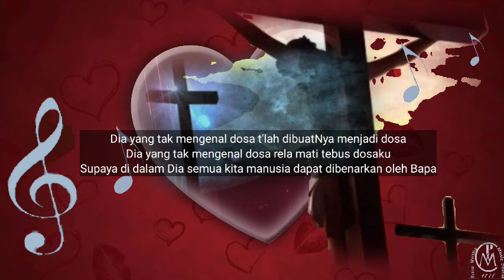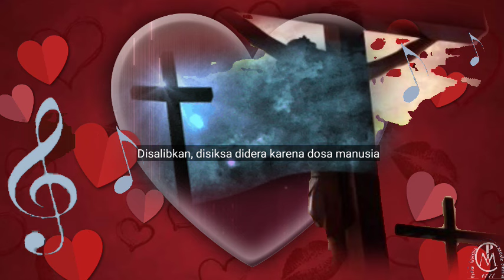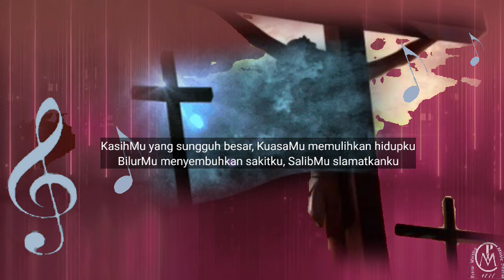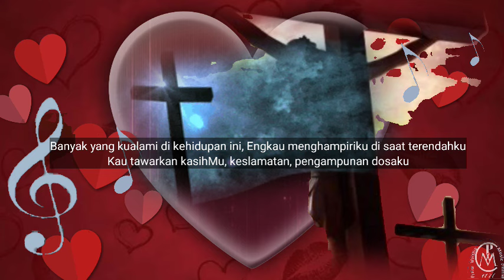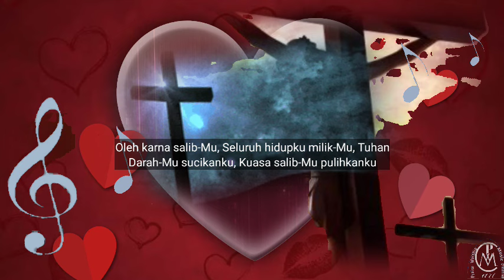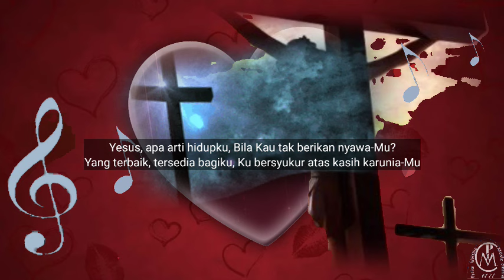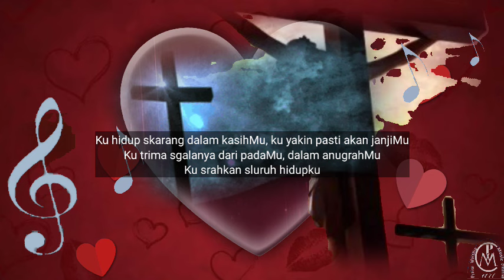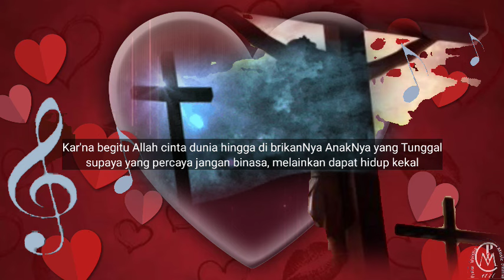Lagu Paskah 2024 - Pilihan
Lagu Paskah 2024 - Pilihan @LaguRohaniKristenLirik_  @PWMCArt

Shalom,
Video ini berisi lagu-lagu rohani (pujian penyembahan) tentang Karya Salib Kristus yang telah admin susun sedemikian rupa agar bisa flowing untuk mendengarkannya.
Harapan admin lewat video ini kita bisa bersama-sama memuji dan menyembah Tuhan.

1. Eloi
2. PengorbananMu
3. Bukti KasihNya
4. KasihMu sungguh besar
5. Keindahan SalibMu
6. Ada Yesus
7. Kuasa SalibMu
8. AnugerahMu Mempesonaku medley
9. Nilai hidupku
10. Bapa Kumau
11. Kasih KaruniaMu
12.  Yoh 3:16